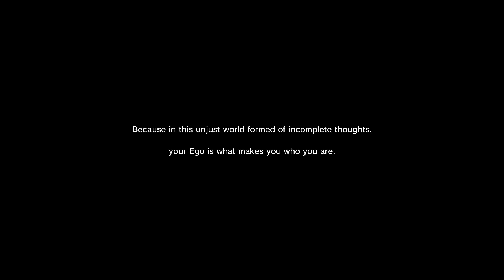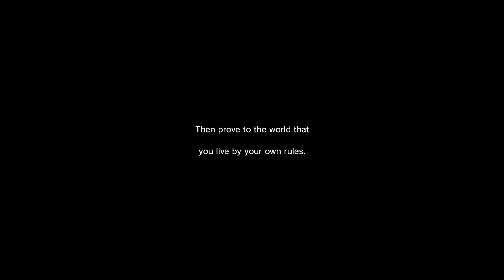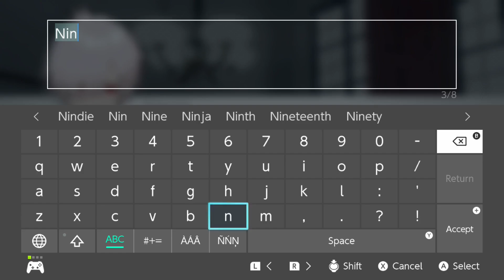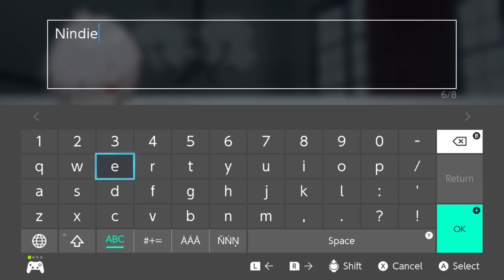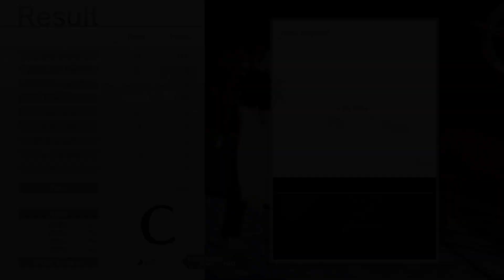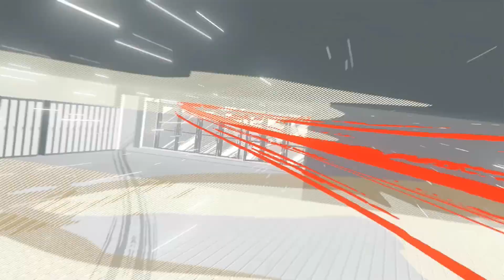Let's Play: Monark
Slow to get started, and filled with an earnest attempt to tell its story, Monark is odd and quirky but its combat fails to really excite, making it a bit of a mixed bag